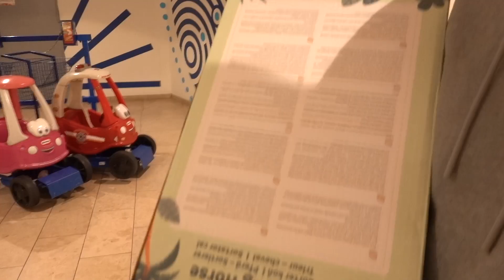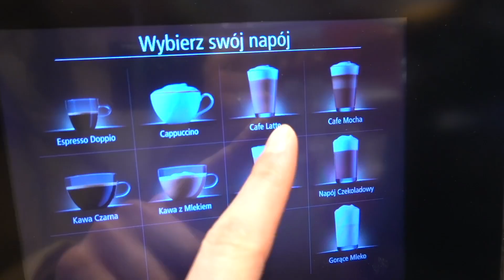PRZEDŚWIĄTECZNA GORĄCZKA 🎄 JAKIE PREZENTY KUPILIŚMY DLA BLISKICH 🎁 TOTALNE ZASKOCZENIE 🤯 VLOGMAS 26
Hejka! Zapraszam Was na kolejnego vlogmasa. U nas przedświąteczna gorączka w pełni, pokaże Wam jak wyglądały zakupy z moją mamą i co kupiliśmy naszym bliskim na Święta. Miłego oglądania!